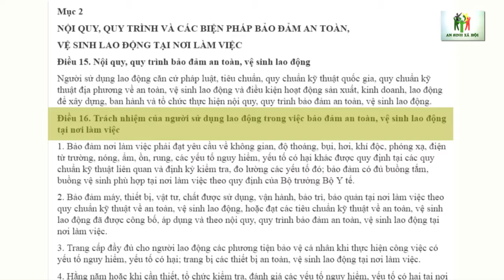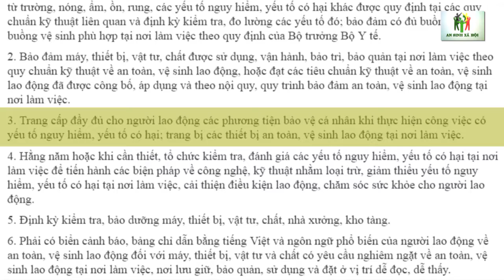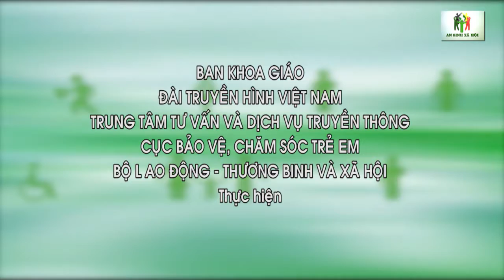Chương trình An sinh xã hội - ATVSLĐ trong chăn nuôi